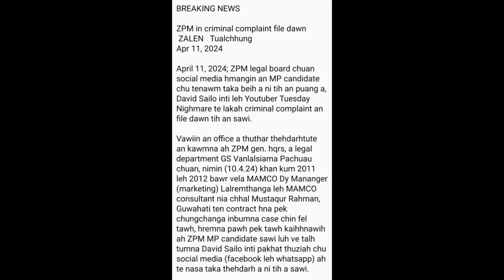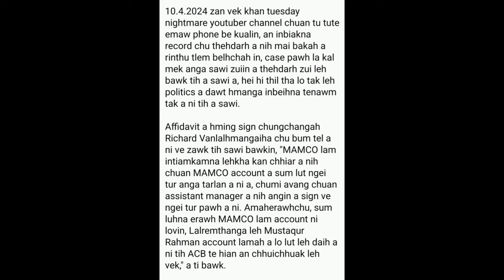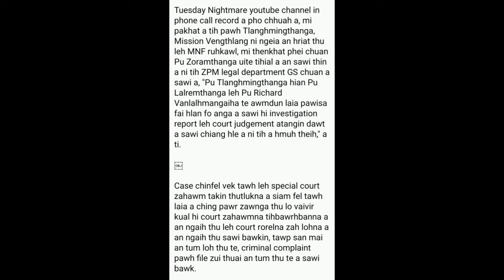E hiau le! Tuesday nightmare-i hian Jail bang a zût mai a ngem??